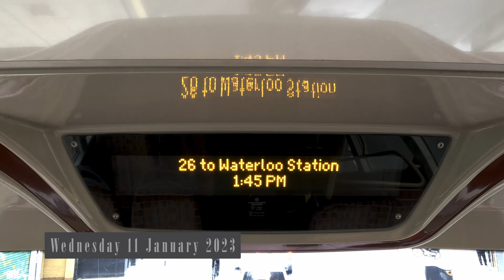Full Steam Ahead Join me on board London Double-Decker Bus 26 and enjoy the view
00:00 Info
00:10 St Mary Of Eton Church (L)
02:38 Barnabas Road (K)
05:27 Kenton Road / Well Street (L)
07:40 Valentine Road (M)
08:58 Holcroft Road (N)
09:50 Shore Road (LX)
10:57 Mare Street / Well Street (LA)
11:57 King Edward's Road (LE)
13:02 Mare Street / Victoria Park Road (Q)
15:15 Cambridge Heath Station (N)
16:32 Pritchard's Road (HC)
17:14 Warner Place (HD)
19:21 Queensbridge Road (HE)
20:44 Hoxton Station (HF)
21:09 Shoreditch Church (S)
23:10 Shoreditch High Street Station (N)
25:10 Commercial Street / Worship Street (D)
27:02 Primrose Street (J)
28:40 Liverpool Street Station (L)
32:13 Camomile Street (Y)
32:03 Old Broad Street (LL)
33:14 Bank Station / Queen Victoria Street
36:35 St Paul's Churchyard (SH)
37:31 St Paul's Cathedral (SJ)
38:12 City Thameslink Stn / Ludgate Circus (F)
39:20 Shoe Lane (H)
40:05 Fetter Lane (W)
41:00 Chancery Lane (W)
42:07 The Royal Courts Of Justice (P)
43:41 Aldwych / Australia House (G)
44:00 Aldwych / Drury Lane (S)
46:13 Waterloo Bridge / South Bank (N)
47:51 Waterloo Station / Waterloo Road (E)
Date filmed: Wednesday 11 January 2023
Filming location: London Bus Route 26  Hackney Wick to Waterloo